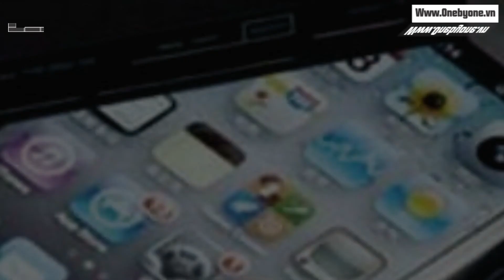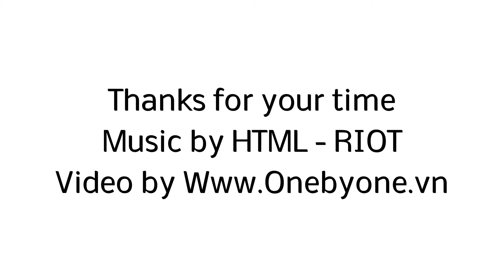Bao đeo bụng tiện dụng thể thao - Sports Pouch Belt - ONEBYONE X036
cung cấp Bao đeo bụng tiện dụng thể thao - Sports Pouch Belt - ONEBYONE X036 - Bao đeo giúp bạn vừa luyện tập thể thao rèn luyện sức khỏe mà vẫn đảm bảo giữ kết nối liên lạc với mọi người. Sản phẩm vừa giúp giữ điện thoại của bạn luôn cố định, vừa giúp bạn không lo dính mồ hôi như khi để trong người hoặc khi bạn phải cầm điện thoại trên tay thật bất tiện.

Bao đeo bụng tiện dụng thể thao - Sports Pouch Belt - Extreme Fitting Belt
Mã sản phẩm: ONEBYONE-X036
Tên sản phẩm : Bao đeo bụng tiện dụng thể thao, Dây nịt bụng chạy thể thao, Extreme Fitting Belt, Sports Pouch Belt
Xuất xứ : Việt Nam.
Chất liệu : Thun.
Màu sắc : Đen, cam, xanh chuối, xanh dương, hồng, đỏ, xám
Kích thước : 40 x 4cm.
Túi đeo thể thao giảm mỡ , túi thể thao đeo giảm mỡ, bao đeo bụng thể thao, dây nịt bụng chạy thể thao, Extreme Fitting Belt, Bao đeo bụng tiện dụng được thiết kế một ngăn dài nhỏ gọn, Chất liệu vải co giản giúp ôm sát người bạn, Mang được đồ vật với kích thước đa dạng, Màu sắc thể thao năng động, tiện dụng.
Bao đeo bụng tiện dụng được thiết kế một ngăn dài nhỏ gọn
Chất liệu vải co giản giúp ôm sát người bạn
Mang được đồ vật với kích thước đa dạng
Màu sắc thể thao năng động
Là sản phẩm tiện ích, rất thích hợp để bạn trang bị trong những chuyến du lịch, chơi thể thao. Dây đeo thun, giúp chiếc túi giữ trên người bạn tốt hơn. Túi được may từ chất liệu chống thấm màu sắc thể thao năng động. Extreme Fitting Belt, Sport, Travel, Photographer, Others... Smart Phone, Accessories Storge Bag Belt.
Cảm ơn anh chị em đã xem tin.
Chúc anh chị em luôn vui tươi luôn tràn đầy sức khỏe! :)
Bao đeo hông tiện dụng thể thao
Túi Đeo Hông Thể Thao Tiện Lợi
Bao Đeo Tay Cho Balo Đeo Chéo
Bao đeo tay điện thoại tiện dụng cho các loại Smartphone
Bao đeo tay điện thoại tiện dụng khi tập thể thao
Vì sao bạn cần sở hữu một bao đeo tay hay bao đeo bụng
bao đeo tay điện thoại tiện dụng khi tập thể thao đẹp và chất
bao đeo tay điện thoại
bao đeo tay điện thoại tập thể dục
Bao đeo giúp bạn vừa luyện tập thể thao rèn luyện sức khỏe mà vẫn đảm bảo giữ kết nối liên lạc với mọi người. Sản phẩm vừa giúp giữ điện thoại của bạn luôn cố định, vừa giúp bạn không lo dính mồ hôi như khi để trong người hoặc khi bạn phải cầm điện thoại trên tay thật bất tiện.
Bao đeo tiện dụng giúp bảo vệ an toàn tối đa cho chiếc smartphone của bạn tránh những va đập, trầy xước... từ bên ngoài khi chơi thể thao. Sản phẩm bao gồm phần khung đựng smartphone và phần quai đeo tay giúp bạn thuận tiện theo dõi mà vẫn đảm bảo thoải mái vận động. Hơn thế nữa sản phẩm có thiết kế nhỏ gọn, ôm vừa khít máy giúp bảo vệ máy tốt hơn và tạo cảm giác chắc chắn, dễ dàng khi sử dụng, có thể mang đi nhiều nơi vô cùng tiện dụng.

Thanks for your time!